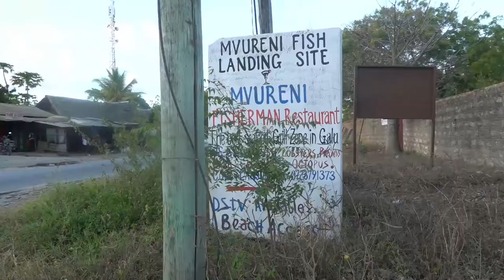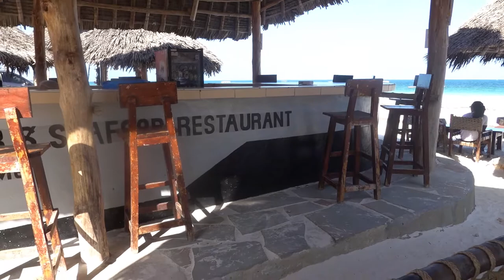Mvureni beach bar restaurant Diani. SEAFOOD IN PARADISE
instagramme: chefstravels
Kenyan flag
Githeri maize beAns mix
Kericho tea
Tanzanian & Kenyan recipes
Sony RX100 MK 7

Today I am heading towards one of Dianis many paradise beaches to visit a traditional Kenyan coastal restaurant. The Mvureni beach bar and seafood restaurant is renowned for its seafood as just behind the restaurant is a mini fish market where fresh fish is bought and sold daily. This readily available fish source gives the Mvureni restaurant an upper hand when it comes to fresh fish and seafood. I chose the seafood curry off the menu and was more than pleasantly impressed. The fish was fresh and the curry was done in traditional Kenyan style and not too overpowering. All in all a fantastic day out and I highly recommend this little seafood shack.

My channel is not sponsored, all expenses are paid for by me, any donations towards helping my channel are greatly appreciated.